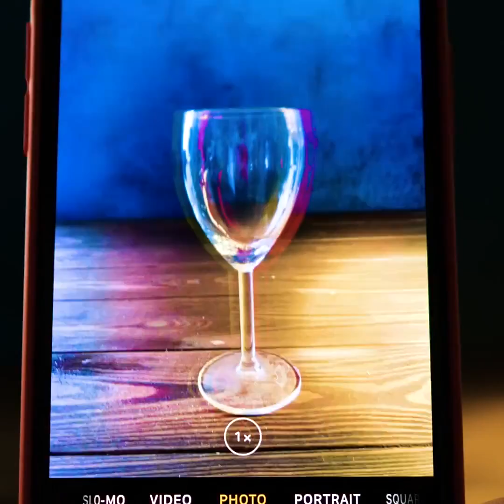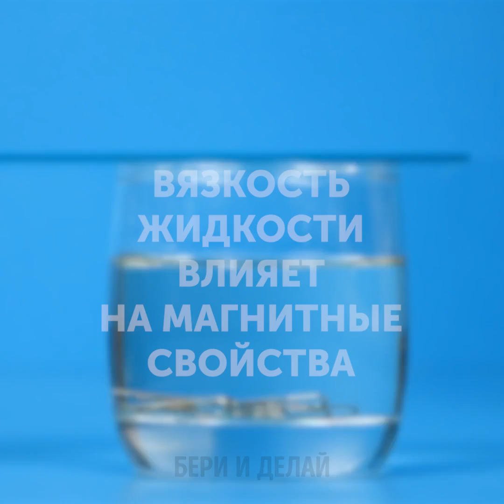29 ЗАБАВНЫХ ЭКСПЕРИМЕНТОВ, КОТОРЫЕ ВЫ ЗАХОТИТЕ ПОВТОРИТЬ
НЕВЕРОЯТНО КРУТЫЕ ЭКСПЕРИМЕНТЫ ДЛЯ ДЕТЕЙ

Вы точно полюбите эту коллекцию сногсшибательных научных экспериментов! Они позволят вам с друзьями замечательно провести время! Посмотрите это видео, чтобы разучить массу крутых экспериментов: оптические эффекты, мыльный тессеракт, мост да Винчи и многое другое!
Первый эксперимент по-настоящему крут! Даже дети смогут с ним справиться, и обязательно полюбят его! Взрослых также впечатлит этот трюк! Посмотрев это видео, вы легко освоите эксперимент с плавающими чернилами. Нарисуйте любую фигуру на зеркале или блюде. Полейте ее водой и немедленно поместите в большую емкость с водой. Картинка поплывет! Правда, круто?
Следующий эксперимент позволит вам делать невероятно крутые фотографии. Возьмите кусочек скотча, заклейте им камеру смартфона. Затем покрасьте его розовым маркером, а затем желтым. Теперь вы сможете добиться эффекта разложения света.
В качестве бонуса мы покажем вам еще один яркий эксперимент: возьмите круглый поднос, налейте молока, полностью покрыв поверхность подноса. Добавьте несколько капель пищевого красителя. К примеру, вы можете выбрать красители синего, зеленого, красного и розового цветов. А самую крупную каплю любого красителя поместите в самый центр и положите туда же ватку, пропитанную средством для мытья посуды. Наслаждайтесь магией!

ТАЙМ-КОДЫ:
00:15 Эксперимент с плавающими чернилами
01:03 Мост да Винчи
01:38 Как сделать крутые фотки
04:33 Гонки паучков
09:52 Эксперименты с магнитами